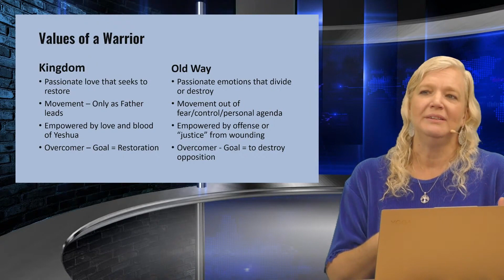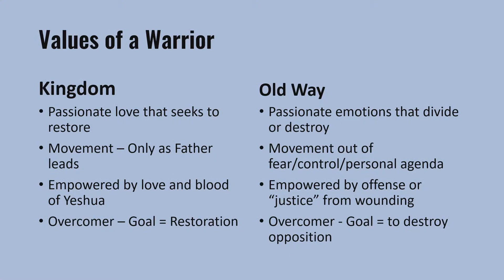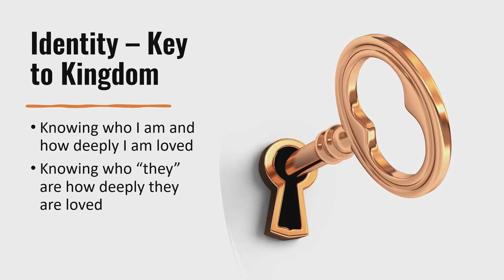Empowerment in the Kingdom Age is by Love | Next Age Nuggets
Empowerment in the Kingdom Age is by love and the blood of Yeshua. We operate many times out of a perception we conveniently call “justice” which is really the expression of unhealed wounds still carried within. We’ve all done it, blind to the angst we are projecting, overlooking the beam in our own eye. Yes, there may be a time for restorative confrontation, but only out of a place of knowing how deeply we are all loved. People may not yet know how deeply God loves them, but most can spot insincerity after a few minutes. In knowing from our own experience the depth of God’s love, we also know that the pantomime is over and there is no need to “play the part.” Instead, we want to exemplify all that God is doing in this Kingdom age with unashamed authenticity.

**If you enjoyed this Next Age Nugget and would like to see the full version of this show**

To see our full library of hundreds of inspiring videos, go

**ABOUT KINGDOM TALKS MEDIA**

At Kingdom Talks Media, we’re all about sharing and exploring cutting-edge ideas, adventures, and pathways in the Kingdom of God. Our Father is a BIG God! He is a loving God! Our desire is to spread the Real Good News of the Gospel to all who have ears to hear.

On our website you’ll find many videos that will challenge and stretch your current ideas and opinions. Because with the Creator of the universe (including His spiritual universe), there’s always more! More to learn, more to see, more to do.

But not all the words or speakers will necessarily be for everyone, because we’re all in different stages and seasons. So find the ones helpful to you and engage with those, feeling free to ignore others as the Spirit leads you. Remember, everyone's journey with the Lord is unique.

We all have different passions and promptings and we’re all in different seasons of growth and learning. So feel free to explore what you need to explore to find your way with Father God, Yeshua, and Holy Spirit. You don't have to like or agree with something just because someone else does. Jesus, not another person, is your good Shepherd. Let Jesus guide you on your own path with Him!

Kingdom Talks Media is a ministry of the non-profit Kingdom Equipping Center.